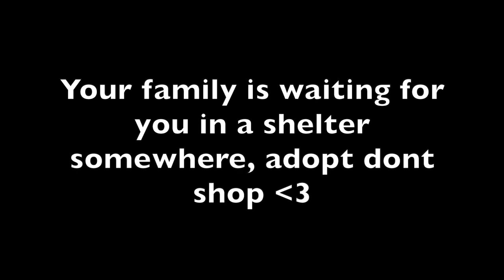Come to the forest with us!